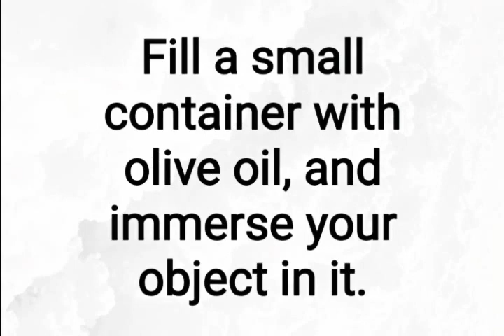How to Prevent or Remove Rust